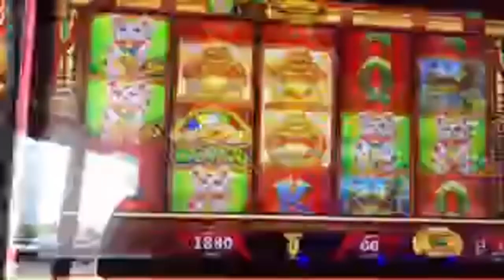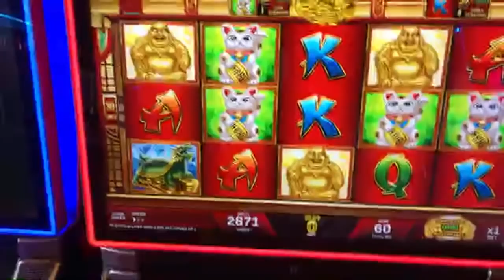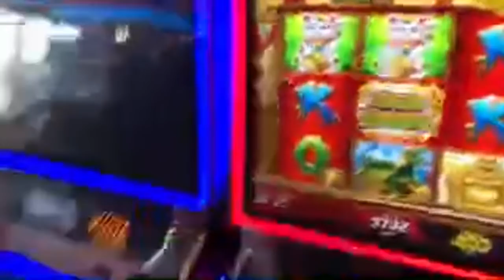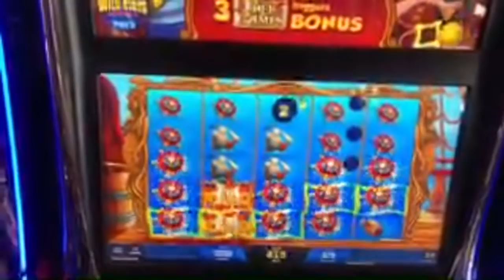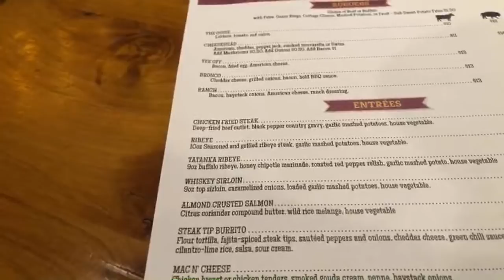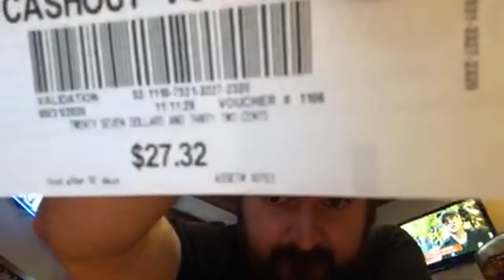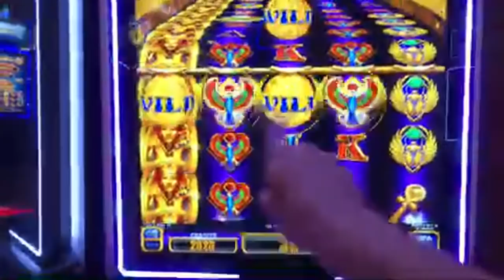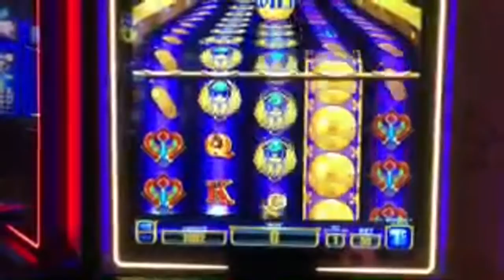Lodge at Deadwood Food Time!